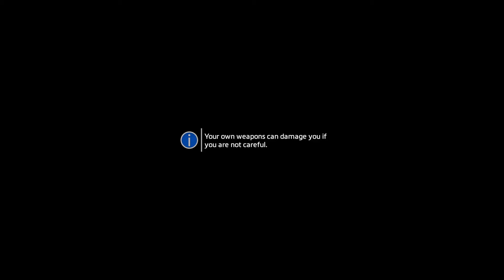Let's Play Titanfall 2 (#5) All My Friends Are Dead